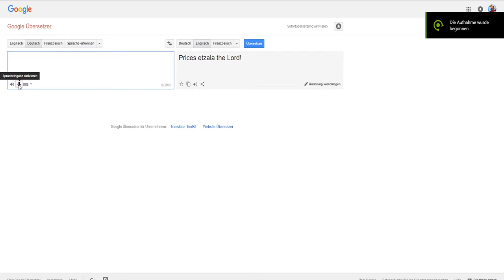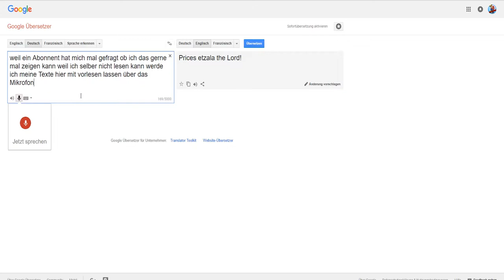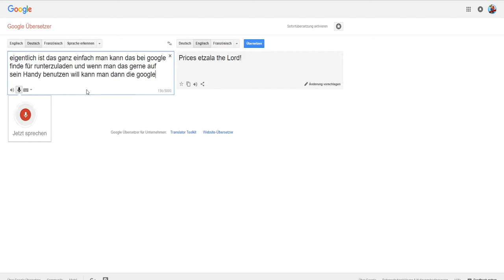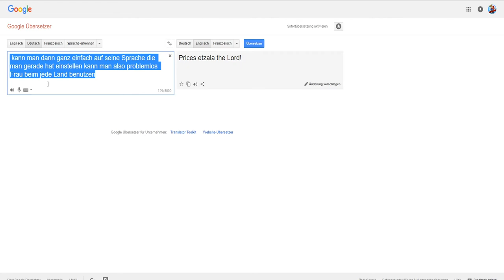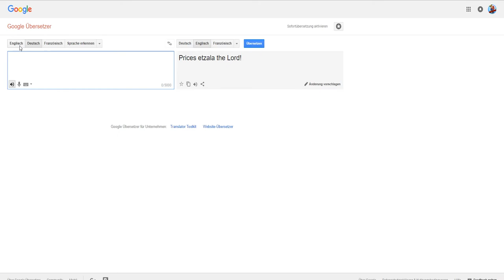Wie funktioniert Google Übersetzer für Analphabeten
heute zeige ich euch wie google übersetzer funktioniert für Analphabeten das funktioniert ganz einfach er braucht dafür auf jeden Fall am besten Google Chrome und dann könnt ihr euch die Texte vorlesen lassen und ihr könnt auch selber Texte rein sprechen

[_ Social Media _]